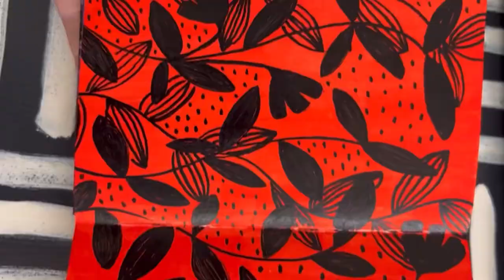Testing Mondo Lama Acrylic Paint Marker in My Sketchbook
Thanks for joining me for my sketchbook practice.

If you are interested to learn more about me or my artwork you can find me below:

Materials Used:
Moleskin Art Journal
Target Mondo Lama Black Paint Pen